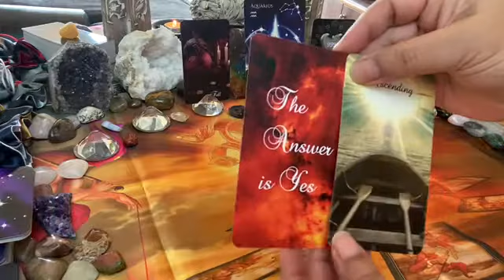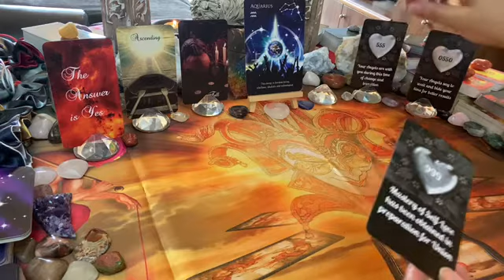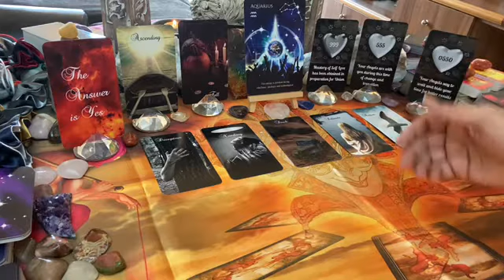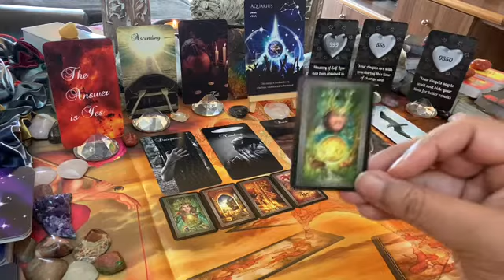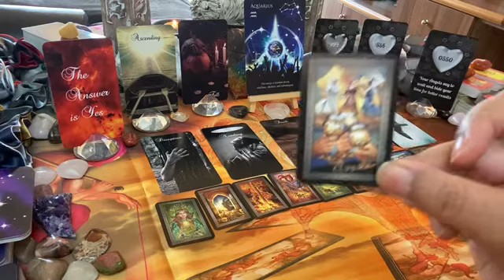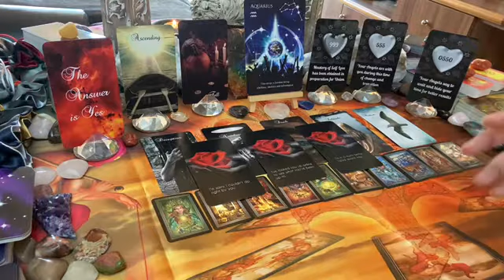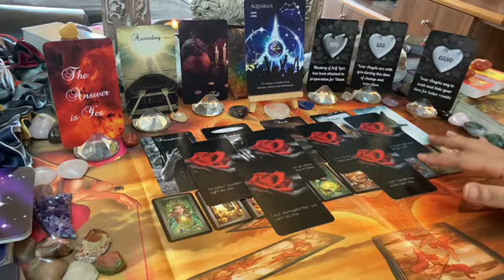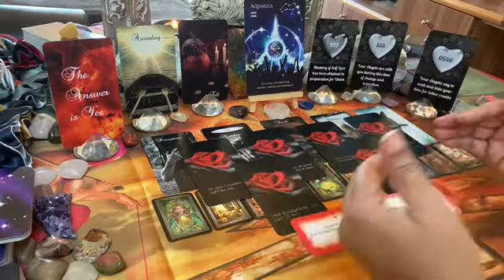AQUARIUS WEEKLY~ TWIN FLAME [Feb 2021] ~ Mon 22 – Sun 28: DM ascending - DF mastering self-love ♥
Welcome to Spirit & Truth Tarot – thank you for all your support and encouragement on our ❤🤗🥰
This is the Aquarius weekly twin flame love message; DM ascending - DF mastering self-love ♥